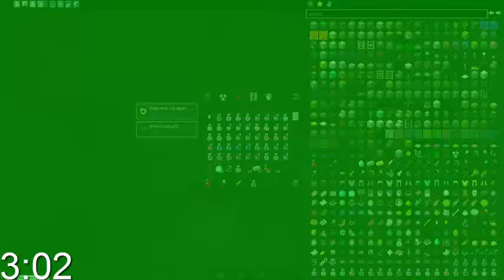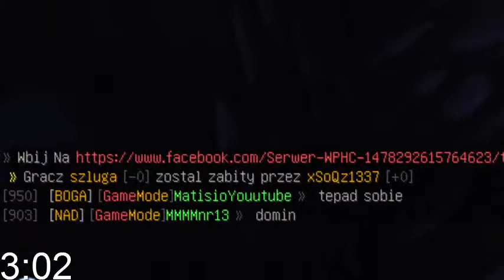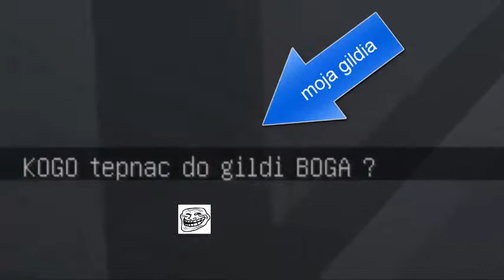Minecraft - Jestę Trollę #1 dlaczego nie tepać się do innych?!